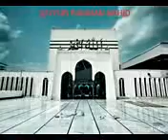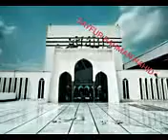Bangla Naat+ gojol